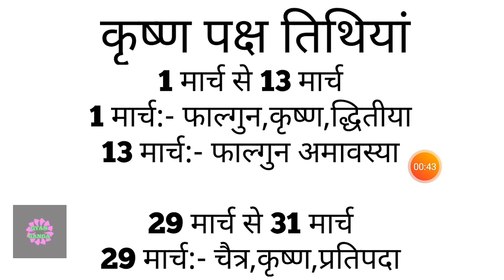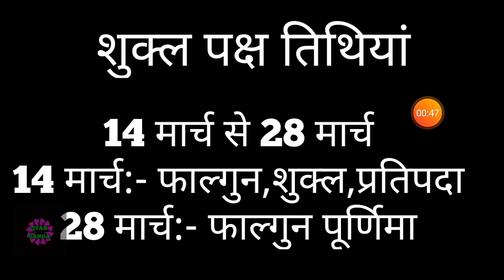Shukla paksha and Krishna paksha calendar 2021|Shukla paksha 2021 March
Shukla Paksha in March 2021।Shukla Paksha and Krishna Paksha Calendar 2021। Shuklapaksha 2021 March |Krishna paksha 2021|
शुक्ल पक्ष किसे कहते हैं।
शुक्ल पक्ष में पुत्र प्राप्ति
शुक्ल पक्ष कृष्ण पक्ष प्रेगनेंसी
शुक्ल पक्ष कब आता है।
शुक्ल पक्ष और कृष्ण पक्ष
 शुक्ल पक्ष और कृष्ण पक्ष किसे कहते हैं
शुक्ल पक्ष कब है 2021
शुक्ल पक्ष में जन्मे लोग
शुक्ल पक्ष कृष्ण पक्ष
शुक्ल पक्ष की एकादशी कब है।
कृष्ण पक्ष
कृष्ण पक्ष कब होता है।
कृष्ण पक्ष में पुत्र प्राप्ति कैसे करें
कृष्ण पक्ष शुक्ल पक्ष क्या होता है।
कृष्ण पक्ष में पुत्र प्राप्ति
कृष्ण पक्ष में पुत्र प्राप्ति के उपाय
कृष्ण पक्ष में गर्भाधान
कृष्ण पक्ष शुक्ल पक्ष
कृष्ण पक्ष के दिनों में गर्भ रहे तो पुत्र व शुक्ल पक्ष में गर्भ रहे तो पुत्री पैदा होती है।
कृष्ण पक्ष में जन्मे लोग
कृष्ण पक्ष और शुक्ल पक्ष किसे कहते हैं।
aaj ka panchang, Aaj ka panchang in hindi, Aaj ka panchang in hindi 2021, today
Panchang, aaj ka panchang memory museum,aaj ka panchang 2021,aaj ka panchang image,kal ka panchang in hindi, panchang in hindi 2021 memorymuseum, rahu kaal today ,rahukaal chart,rahukaal time,panch divasiya panchang,weekly panchang, tri divasiya panchang,daily panchang,panchang in advance, आज का पंचांग,आज का पंचांग इन हिंदी आज की तिथि,वार, नक्षत्र ,योग व् करण के बारे में जानकारी ,आज पंचांग इन हिंदी आज की तिथि ,वार, नक्षत्र ,योग व् करण के बारे में जानकारी ,आज का पंचांग,आज का पंचांग हिंदी में,आज का पंचांग क्या है,आज का शुभ मुहूर्त ,आज का राहु काल 2021 का पंचांग आज कौन सी तिथि है आज का पंचांग बताओ आज का विचार आज का मंत्र आज कौन सी तिथि है अनोखा संगम का पंचांग आज का पंचांग तिथि नक्षत्र सूर्योदय और चंद्रोदय का समय आज का चौघड़िया और आज का शुभ मुहूर्त आज का पंचांग, शुभ मुहूर्त, राहुकाल आज का sahubh panchang in hindi, Panchangam on online, Panchang in Hindi text,shubh din, Panchangam,Vichar, Devotional ,astrologers consult the Panchang ,Shubh Choghadiya,chougdiya, indian calendar panchang, ,shubh,Aaj Ka panchang,september Panchan hindi , aaj ka